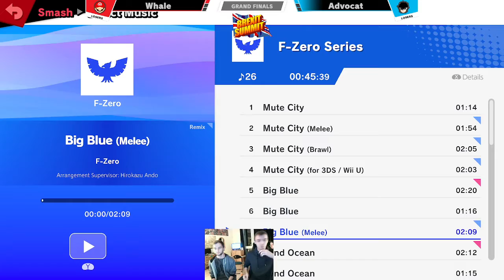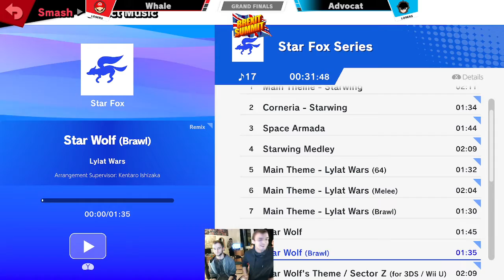BREXITSUMMIT 58 - Whale (Mario) vs Advokat (Joker) - Grand Finals